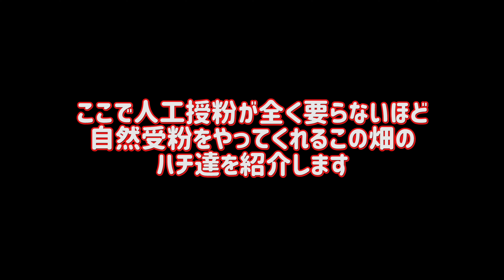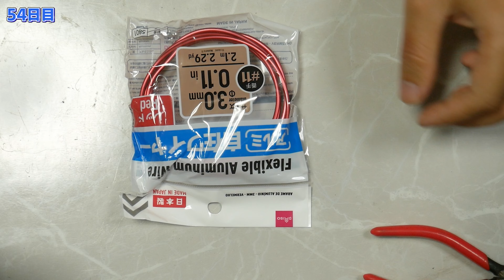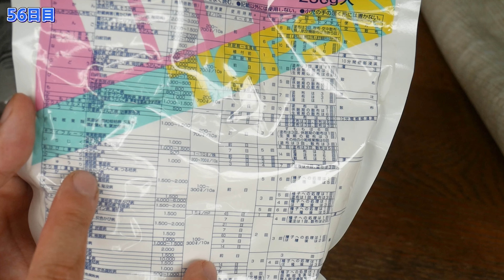メロンは受粉後ドンドンでかくなる【メロン_2022年_part_04】